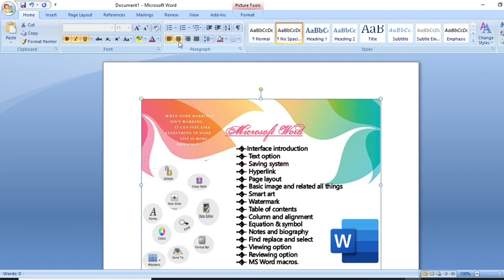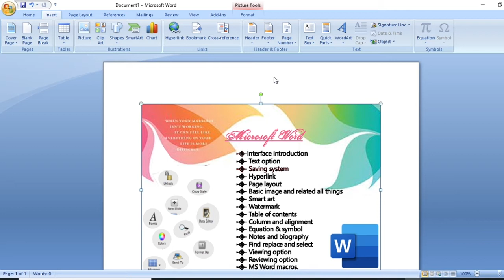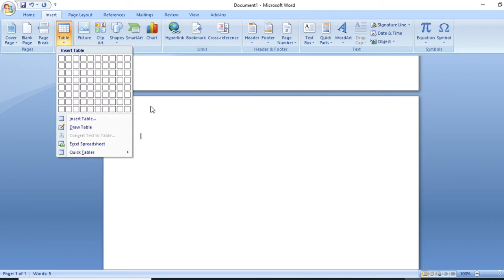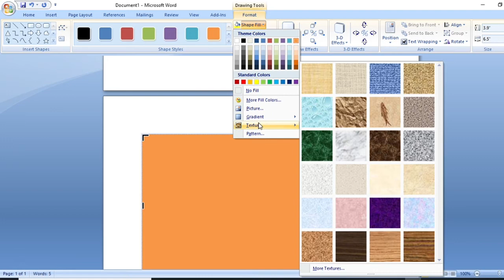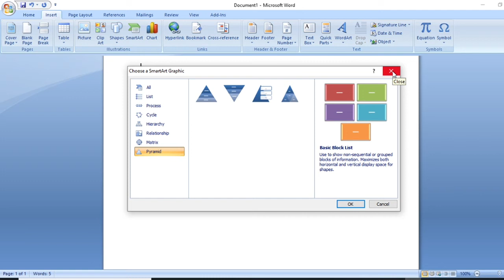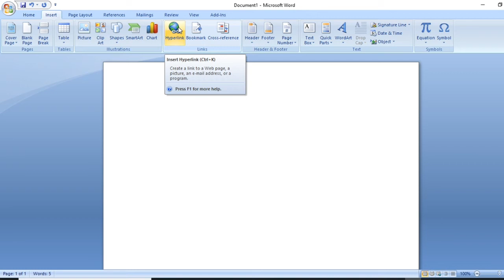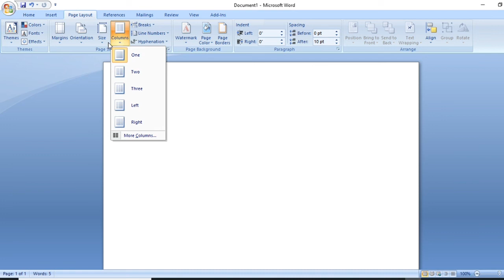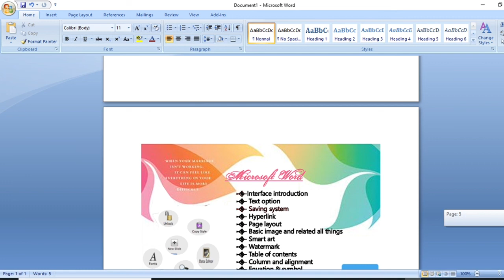1.MS WORD INTERPHASE INTRODUCTION || MS WORD COURSE || FULL TUTORIAL IN BENGALI